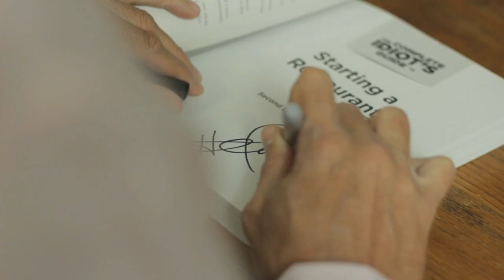Howard Cannon - Sizzle Reel - Media Compilation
America's Most Visible Restaurant, Bar, Food & Beverage Industry Expert

Restaurant Expert Witness - Howard Cannon

Your audience loves restaurants and bars!

They frequent them regularly every week and they continue to support the potpourri of television shows and celebrity chefs.

But, they deserve and demand a new perspective – one that will make them think differently about America’s Industry of Opportunity and America’s Most Dangerous Establishments.

Invite Howard Cannon – America’s most respected Restaurant and Bar Expert Witness to participate on your Television or Radio Newscast, TV or Radio Show, or within your Print or News Publications.

His unique and memorable perspective will change the way your audience thinks about restaurants and bars.  He will share shocking, real-life dirty secrets that plaque the industry.

Whether it’s discussing the impact of minimum wage on our country or delving into food contaminations and how they can change your life – or nearly any restaurant, bar, food or beverage subject matter in between – Howard will provide countless facts, bust a ton of myths, and deliver a heaping helping of insider secrets that will be sure to engage, entertain, and inform your audience.

After all, not only did he write the book about restaurants found in bookstores in 76 countries around the globe, but state and federal courts across the country have relied on his expertise and so should you.

Be sure to watch our Media Splash Reel of Howard in action on various forms of media; and, feel free to call our Corporate Office to get Howard on your show.

We participate in a wide-variety of mediums:
◾TV News – National, Regional, and Local
◾Radio Talk – National, Regional, Local
◾Reality TV – Guest Appearances
◾Print Publications – Interviews and Insights
◾Newspapers – Interviews and Insights
◾Trade Shows – Speeches and Workshops
◾Annual Meetings – Speeches and Workshops
◾Blogs – Interviews and Insights